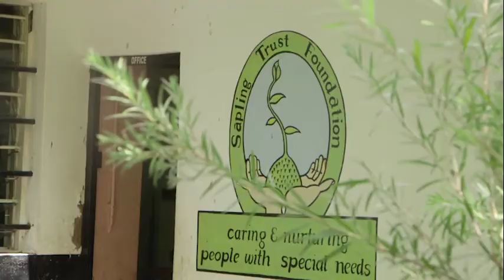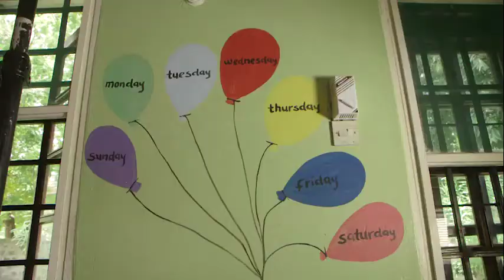Sapling Trust Documentary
Sapling Trust Foundation, founded by Winnie & her husband remains a beacon of hope to many Mombasa residents. This video tells the journey the organization has had so far and parents testimobies that keep the founders motivated to do more. You can reach them to support them